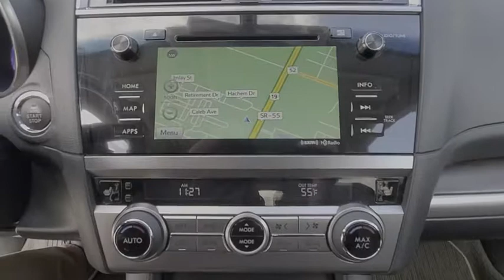2017 Subaru Outback Port Richey FL PP363205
2017 Subaru Outback Touring

11613 U.S. Highway 19 N

CARFAX One-Owner. Clean CARFAX.Crystal White Pearl 2017 Subaru Outback 3.6R Touring AWD CVT Lineartronic 3.6L Boxer H6 DOHC 24V20/27 City/Highway MPGAll Trades Accepted! Come experience the LO-key approach to car sales! Guaranteed Credit Approval!Awards:* 2017 IIHS Top Safety Pick+ * 2017 KBB.com 10 Best All-Wheel-Drive Vehicles Under $25,000 * 2017 KBB.com 12 Best Family Cars * 2017 KBB.com 10 Most Comfortable Cars Under $30,000 * 2017 KBB.com 10 Most Awarded Brands * 2017 KBB.com 5-Year Cost to Own Awards * 2017 KBB.com Brand Image AwardsReviews:* More spacious and comfortable cabin than those of compact SUVs; lower roof and cargo area load heights than most SUVs; easy to see out of; innovative swing-in roof rails/bars; above-average off-road ability; many advanced safety features that are widely available; top safety ratings. Source: Edmunds